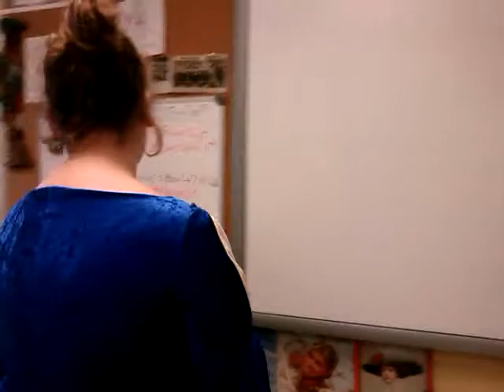Persephone and Hades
Hannah, Mykayla, Casey, and Kendall recreate the story about Demeter, Persephone, and Hades